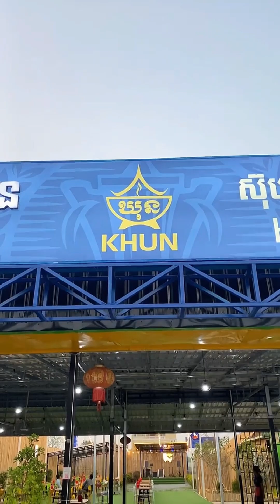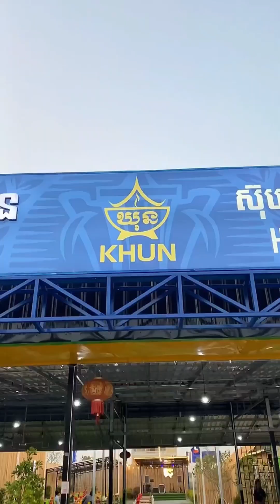ភោជនីយដ្ឋាន ឃុន - ស៊ុបសុីឈ័នបែបចិន | chinese soup | ចែរីណា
🥘🌶️ស៊ុបសុីឈ័នបែបចិនមួយឈុតធំចុះនៅសល់ត្រឹមតែ14.80$ ចំណេញហ្មង😋😍

🎯 ហាង : ភោជនីយដ្ឋាន ឃុន
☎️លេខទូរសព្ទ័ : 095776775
⏰ ម៉ោងបើក: 3:00ថ្ងៃ ដល់12:00យប់
📍ទីតាំង: ទល់មុខហ្រ្គេនភ្នំពេញ ( Grand Phnom Penh)